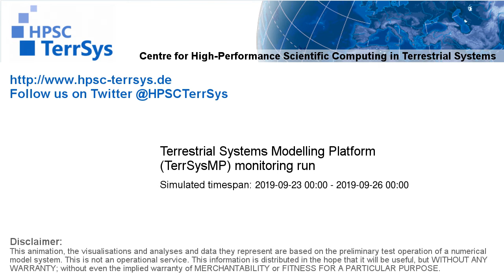TerrSysMP monitoring run 2019-09-23 - sensible heat - Europe (72h)